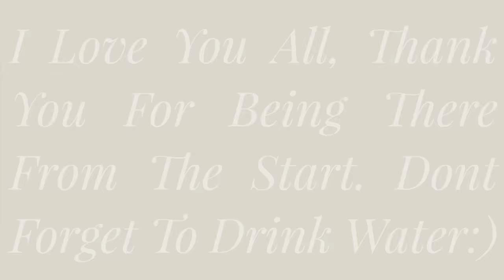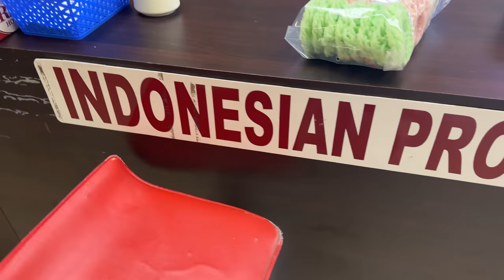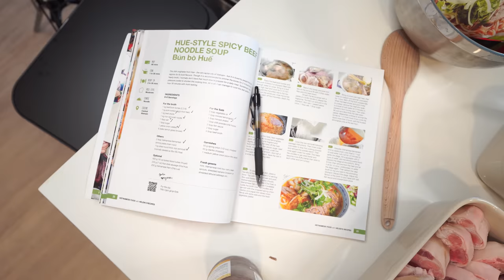cooking each other's ethnic dishes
hey skindys! let’s be friends~~⭐️

Gerald's Instagram: @gerald.welly
Gerald's clothing brand, Envisage: @Houseofenvisage